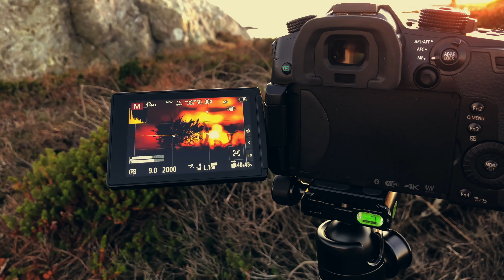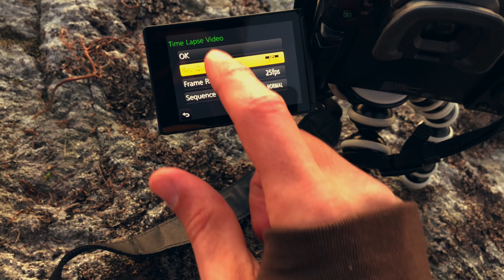Sea canyons and accidentally formatting your memory card || Landscape Photography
After I got back from this trip I accidentally formatted my memory card, losing every image. In addition to invoke the worst gut-wrenching-feeling in a long long time, it made me question the worth of my work that day. Was it worth the hassle of saving? What do you think?

This day was all about exploring the seaside of the island, looking for sea canyons to photograph. A lot of fun but very tiring! Join me as I descend into the nooks and crannies of the seascape!

Also, my calendar is finally ready to order. Although, it has been ready for almost a month now. Things have been hectic :) I will close the sales window at November 15th, so if you want a copy, make sure to order it before then.

If you're interested, just fill out the form on the bottom. I will then receive an e-mail and we can work out the details from there.

The calendar is available in:
42cm X 29,5cm - 200 NOK (outside of Norway) + Shipping
42cm X 29,5cm - 275 NOK (inside of Norway, due to taxing) + Shipping

I understand if that is a tad more expensive than other calendars out there. Rest assure that each calendar sold, helps me continue to produce content for this channel, so every contribution is more than welcomed. Thanks a lot.

Also, if you want I will sign the calendar and stamp it on the front cover. So make sure to tell me if you want that. Thanks again!

𝐆𝐄𝐀𝐑 𝐔𝐒𝐄𝐃:

𝐂𝐚𝐦𝐞𝐫𝐚𝐬:
Panasonic GH5 / Video & stills
iPhone X /Video

𝐋𝐞𝐧𝐬𝐞𝐬:
Panasonic G 12-60mm f2.8-4.0 (Leica DG Vario-Elmarit)
Panasonic G 100-300mm f4-5.6 (Lumix Vario)

𝐒𝐨𝐮𝐧𝐝:
Røde SmartLav+
Røde Videomic Pro
Internal microphone on the GH5

Edited in Final Cut Pro.
Post done with Lightroom, Photoshop and Film Convert.